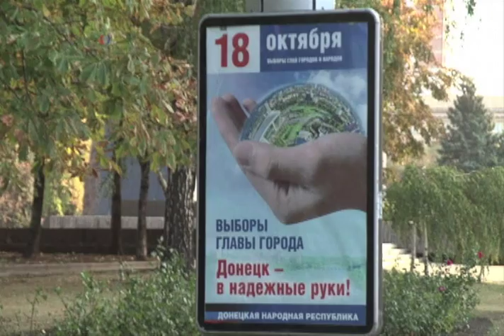Líderes se reúnen para consolidar paz en Ucrania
Líderes de Francia, Alemania, Rusia y Ucrania se reunieron, este viernes, en París para promover la paz en el este de Ucrania. Mientras el presidente Vladimir Putin espera alivio en las sanciones impuestas a Moscú por su rol en el conflicto.